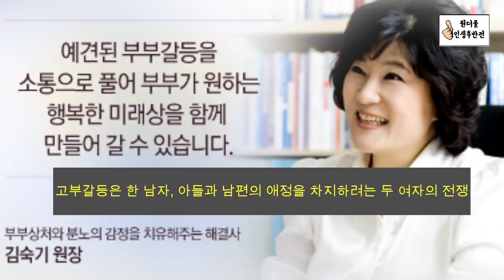두 여자의 전쟁, 시엄마는 며느리가 뭘해도 밉다 - 원더풀 인생후반전